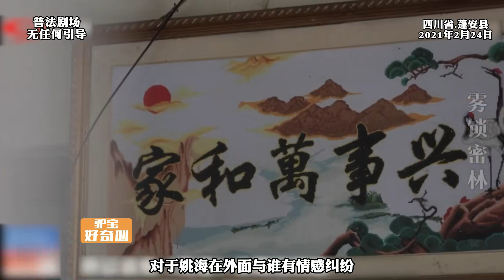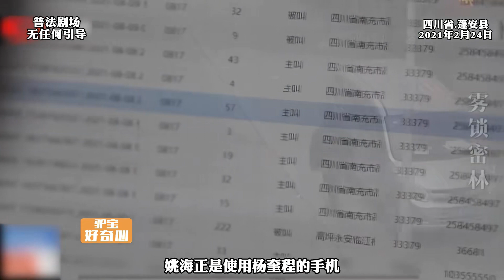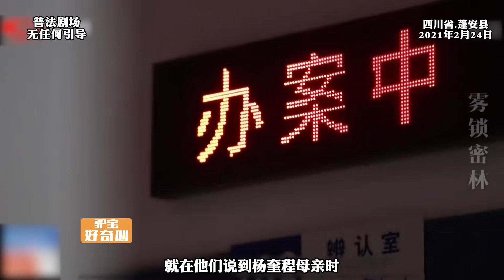四川蓬安的大案：35歲男子外出后失蹤，找到時已在荒山野嶺